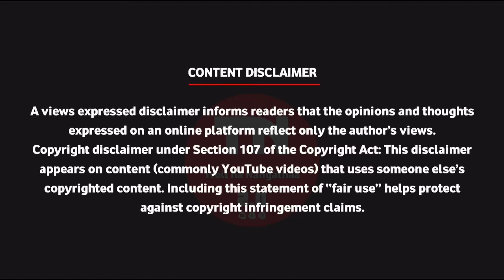Arjun Sampath New Movie Troll / Arjun Sampath Dance Troll / Troll na Nangathaa